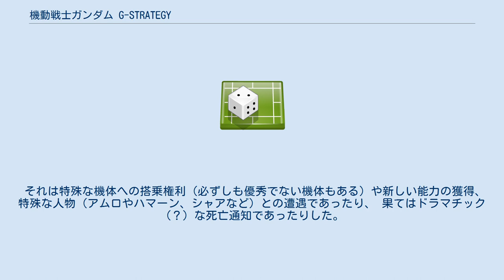機動戦士ガンダム G-STRATEGY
機動戦士ガンダム G-STRATEGY（きどうせんしガンダム ジーストラテジー）は、ホビージャパンから発行されていたゲームぎゃざ（現GAME JAPAN）で連載されていた、ORGによる読者参加型ゲーム。
RPGマガジン時代から続く一連のガンダム読者参加型ゲームの3作目にあたる。
 ゲームマスターは和栗あきら。
宇宙世紀の歴史から結果がある程度予想できた過去2作品の反省を踏まえ、大幅に自由度がアップしている（ギレンの野望などと同様、ガンダム世界での歴史のIFとなる）。
独立部隊システムや戦略オプション等、プレイヤーが一兵士であると同時に、軍上層部のようにゲームに関わることができた。
 一部ネットで盛んだった、プレイヤー有志が集まった非公認のコミュニティを今作ではシステムとして採用している。
一定以上の人数などをクリアすると公認の独立部隊と認定され、独自作戦の提案権などが与えられた。
特に優秀な作戦は紙面で採用され、通常の作戦と同じように一般プレイヤーが参加できた。
ただし紙面に載せる都合上、スケジュール的にかなり厳しかったようである。
 軍上層部が決める戦略部分をプレイヤーの投票によって決定するシステム。
10個の提案の中から、賛成には○、反対には×をそれぞれ書き、集計後上位のオプションが採用される。
少佐以上の階級だと、通常オプション1つに対し1票で処理されるところを指揮値と同じ値の票を投票できる。
上位階級の発言権を再現したシステムである。
独立部隊作戦と同じく、プレイヤーからの内容提案もできた。
 プレイヤーの意向が反映されるのは画期的なシステムであるが、新型機支給など目先のボーナスに気を取られ、大局的な視点に立てないプレイヤーも少なからずいたようで、それによって戦略が迷走した軍（特に多くのガンダムタイプMSが揃っているZ〜ZZ時代の地球連邦軍）もあったようだ。
 逆に言えば大局的な物の見方ができた陣営が勝利しやすいということでもあり、派手で高コストMSの獲得より、現行機の改修や強化、補給の充実などを優先することのほうが全体的な戦力の強化へとつながったり、政治的な取引や戦闘の落としどころまで考慮することが可能だったともいえる。
 それが顕著に現れたのは最終回においてであり、選択面で失策を繰り返した地球連邦の敗退と相互に暗黙の連帯感を持ったエゥーゴとネオ・ジオンの地球圏分割支配という判定へとつながった。
 一定の条件を満たした読者キャラクターには、通常の返送はがきにさらに特殊な結果が追加されてくる。
 それは特殊な機体への搭乗権利（必ずしも優秀でない機体もある）や新しい能力の獲得、特殊な人物（アムロやハマーン、シャアなど）との遭遇であったり、 果てはドラマチック（？）な死亡通知であったりした。